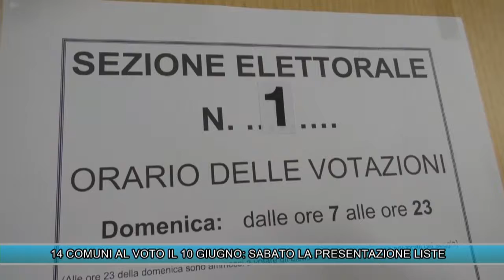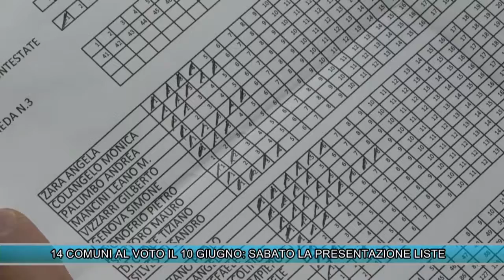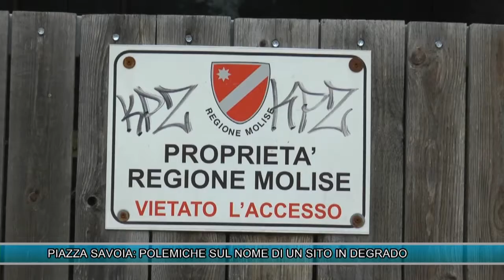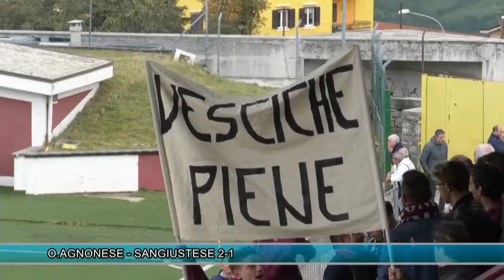TLT NEWS EDIZIONE ORE 14 DEL 07-05-18